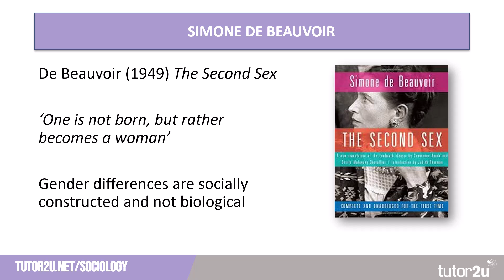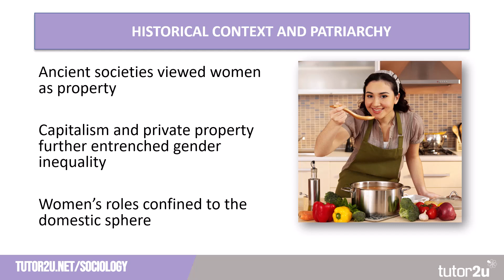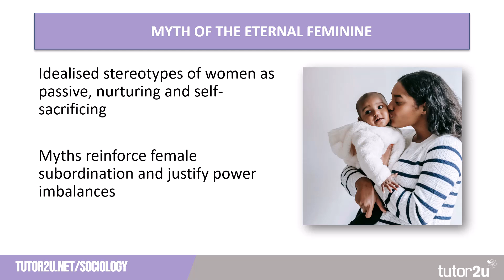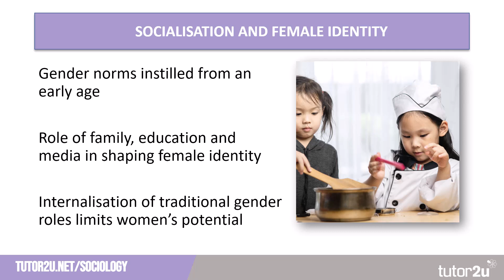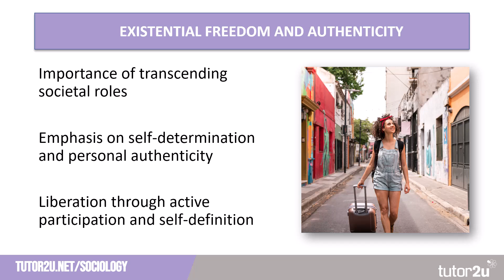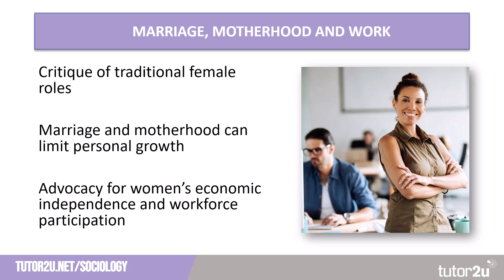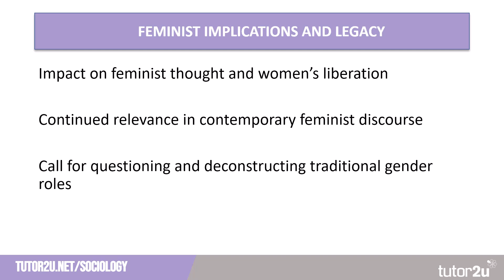DE BEAUVOIR - THE SECOND SEX | CULTURE & IDENTITY | AQA A-LEVEL SOCIOLOGY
This AQA A-Level Sociology topic video provides an overview of Simon De Beauvoir's classic feminist text, The Second Sex. Although De Beauvoir also features in other topics (e.g. Beliefs in Society), this video focuses on the Culture & Identity optional topic, as assessed in Paper 2 (Topics in Sociology).